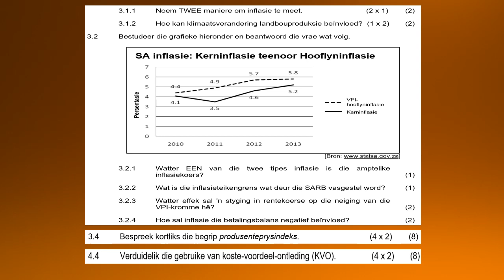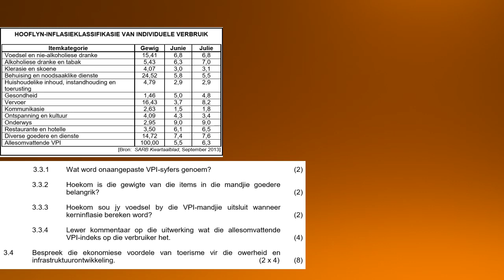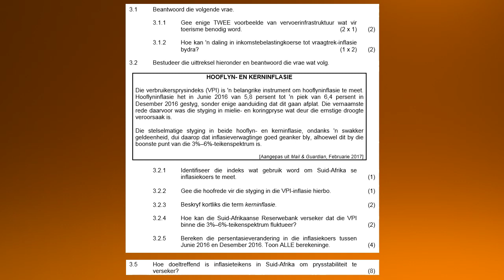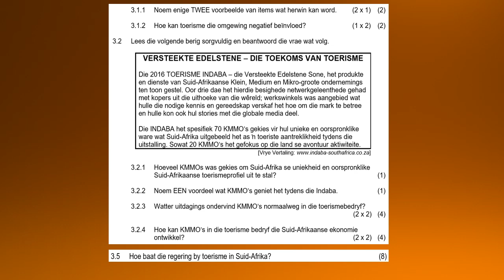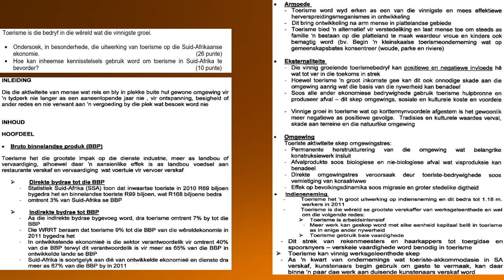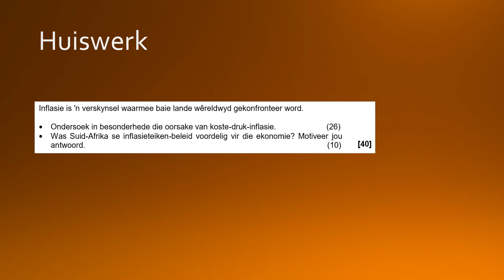EKONOMIE GRAAD 12: 3 Junie 2020 - periode 5 (03125)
3 Junie 2020 om 10:00 - 10:25
Onderwyser: Mnr. Deetlefs
Kode: 03125